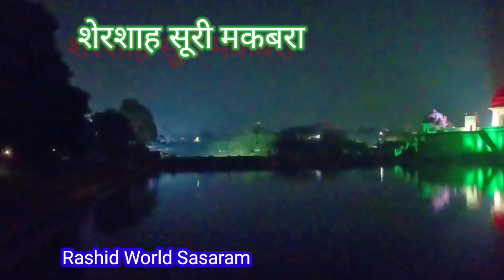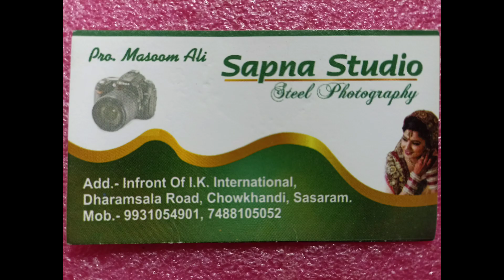सारे जहाँ से अच्छा हिंदुस्तान हमारा हमारा # छोटे छोटे बच्चो ने अपनी आवाज़ मे पढ़ा 4 बच्चों ने पढ़ा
सारे जहाँ से अच्छा हिंदुस्तान हमारा #
भारत देश है मेरा जान से प्यारा है #
Bharat Desh Hai Mera
Jaan Se Pyara Hai#
कितना प्यारा प्यारा मेरा देश #
मेरा मुल्क मेरा देश मेरा ये वतन
संती की उनती प्यार का चमन #

Rashid World Sasaram
Rashid World Sasaram
Rashid World Sasaram
Rashid World Sasaram
Rashid World Sasaram

Rashid World Sasaram
Rashid World Sasaram
Rashid World Sasaram
Rashid World Sasaram

Sare Jaha Se Accha Hindustan Hamara#